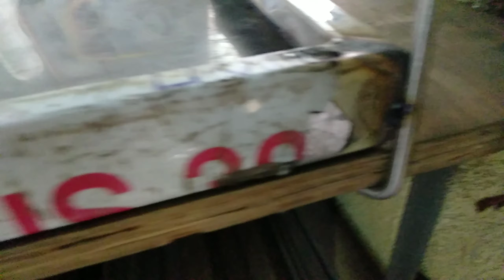Assemble of stainless table,magkano at paano l Curan Works l Dec.27,2020